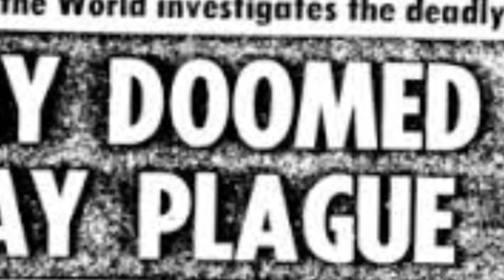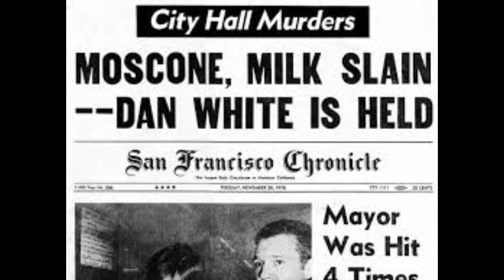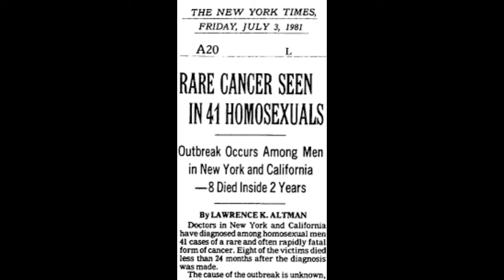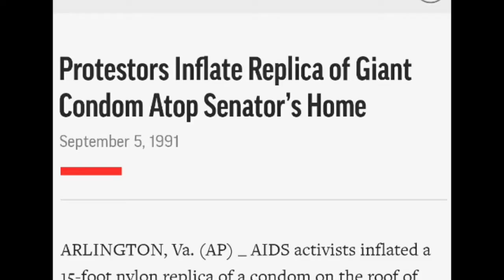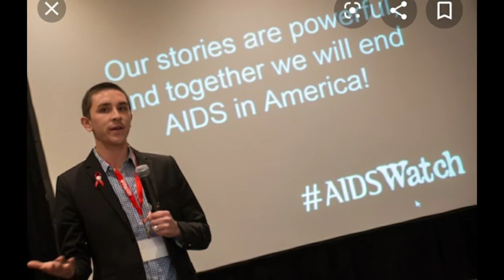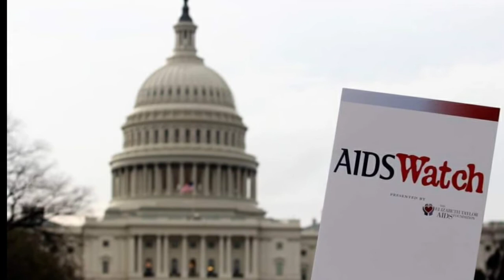Does Zoom Have a Sit-In Function?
A short autobiographical film. by GemBoy Productions. How I became an activist and how the tactics used 40 years ago compare to the virtual activism tactics of the 21st Century.